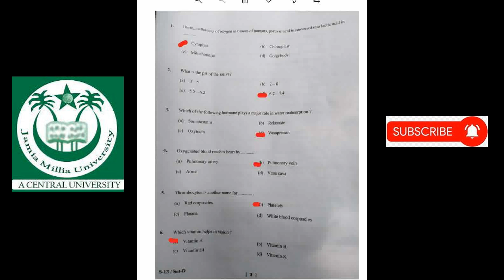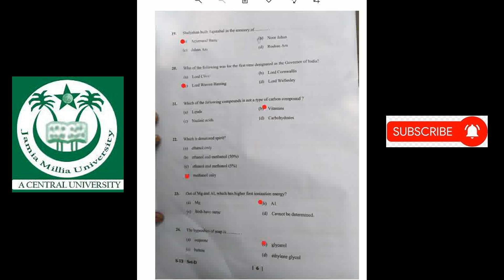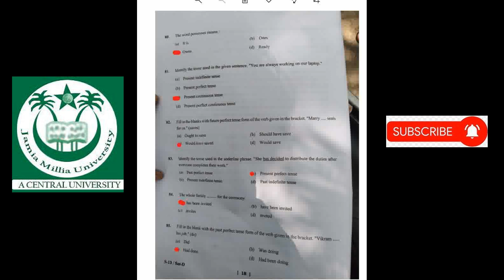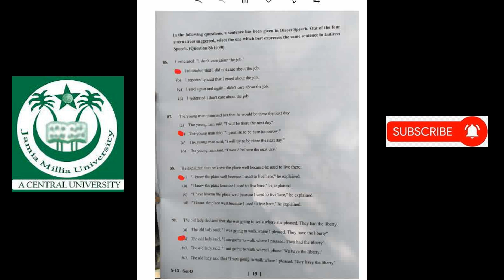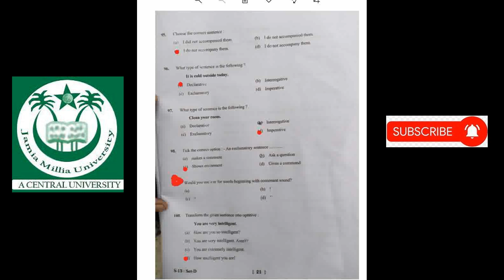JMI 11th science entrance 2021 answers II jamia 11th science answer key II JMI answer key 2021